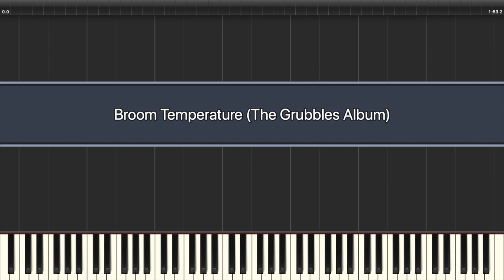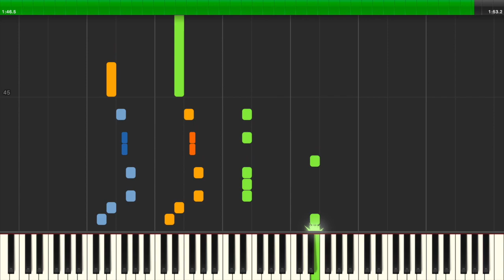The Grubbels | Broom Temperature [The Grubbles Album] Synthesia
Album: The Grubbles
Artist: The Grubbels
Composer: James Roach
BPM: 97.5
Time Signature & Key: 4/4 in G major
Transcriber: IronInvoker47